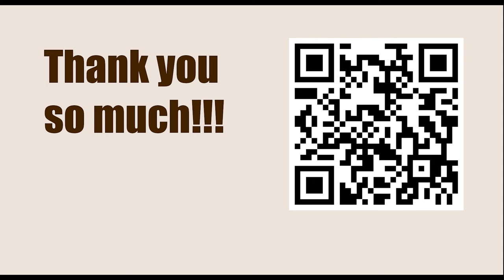23rd European Individual Championship 2023 - Round: 10 || Kirill Shevchenko vs Benjamin Gledura